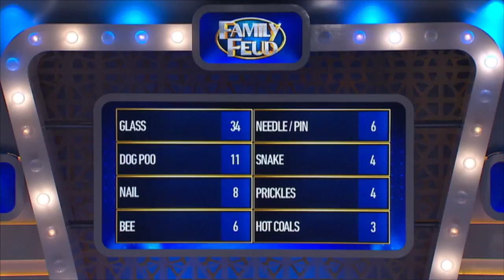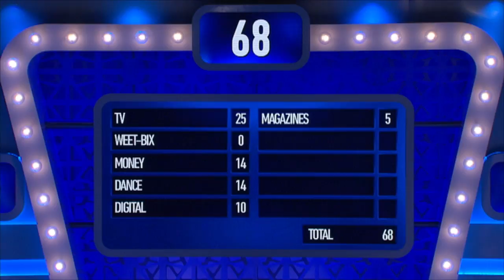Family Feud Ep 46: Lansdown vs McDermott